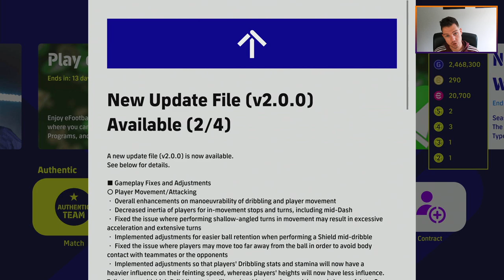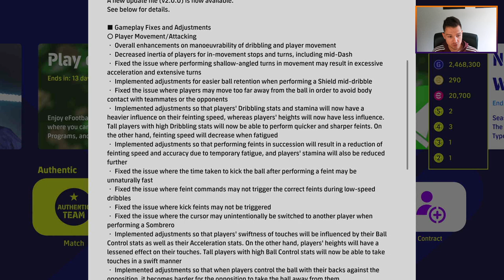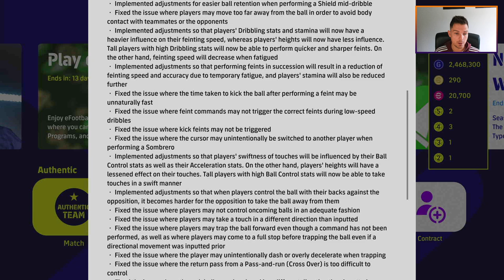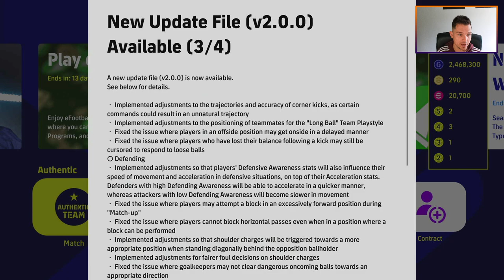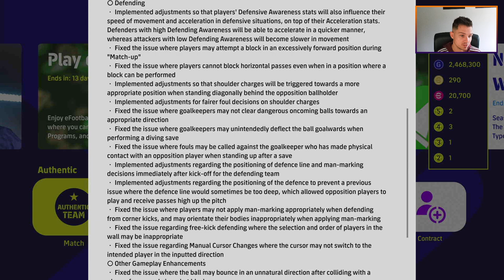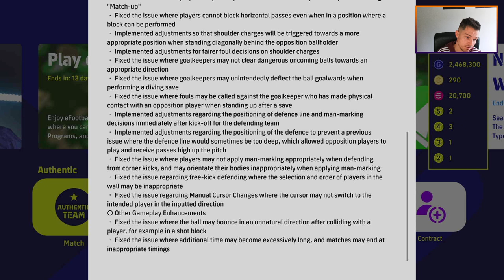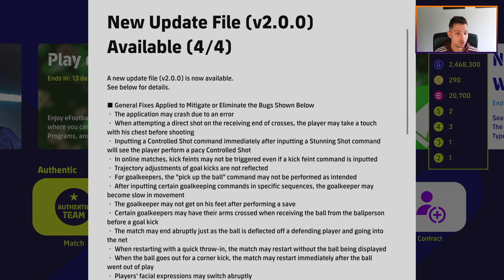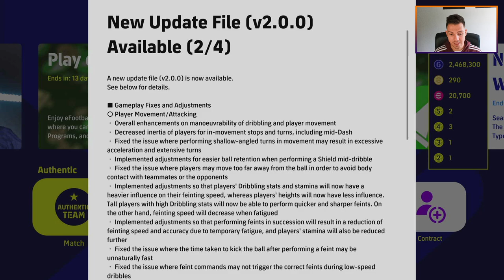eFootball 2023 | All GAMEPLAY UPDATES - BREAKDOWN